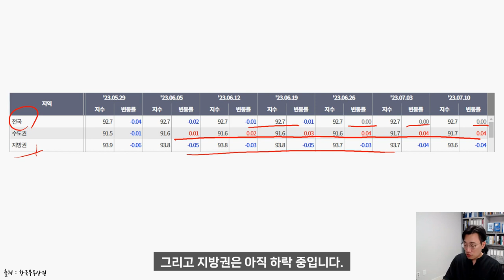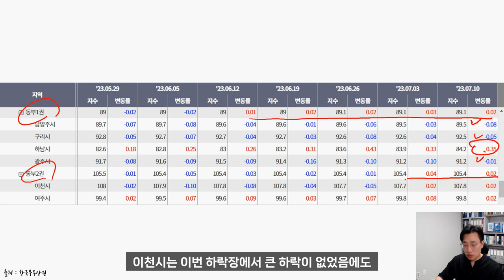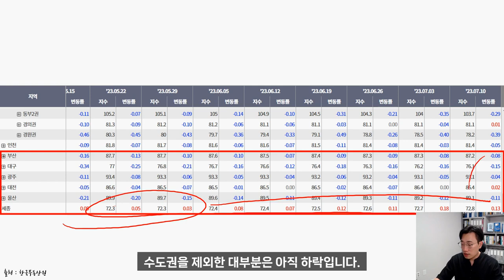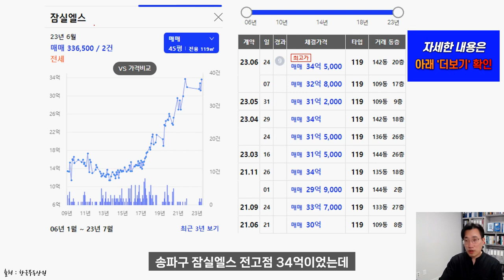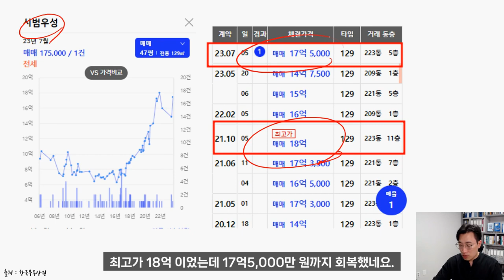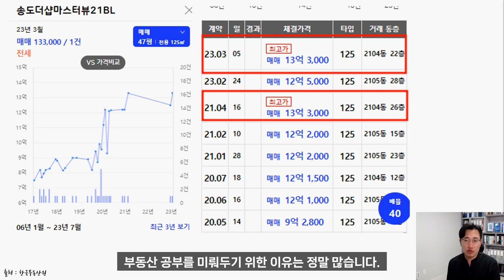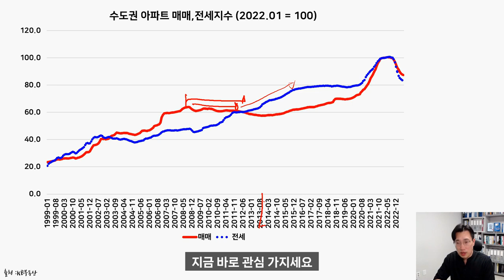잠실엘스 여의도 은하 동탄역롯데캐슬 송도 더샵마스터뷰 전고점 회복! 서울경기아파트 전망